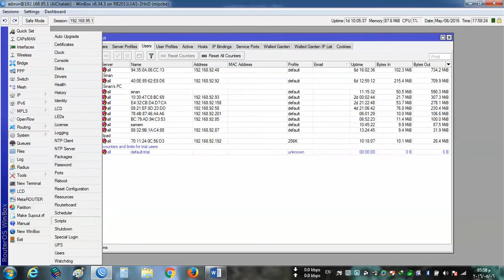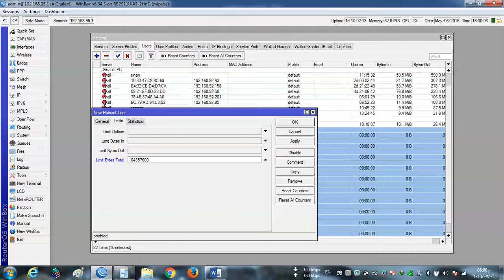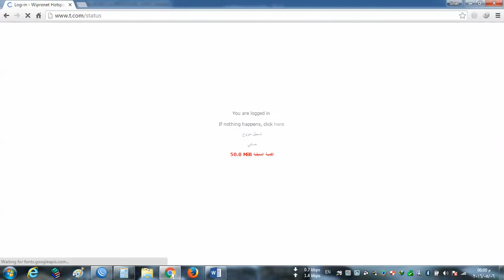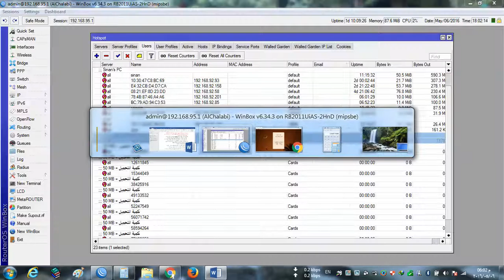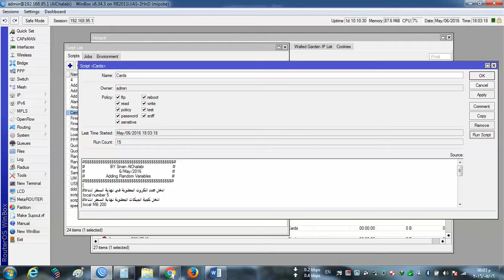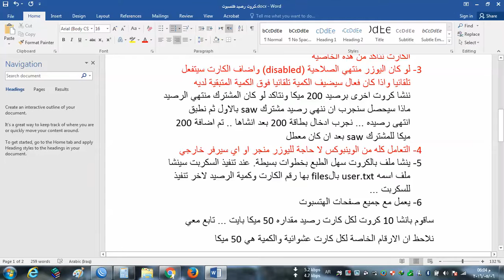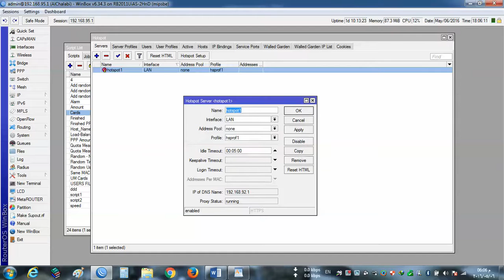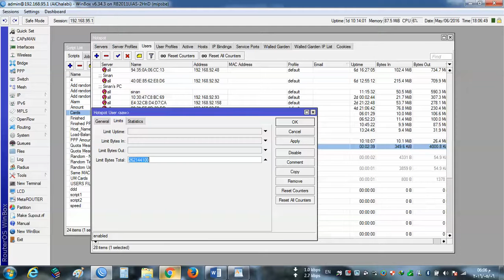سكربت انشاء بطاقات تعبئة الرصيد المسبوقة الدفع للهتسبوت وكيفية استخدامها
يقوم هذا السكربت بانشاء كروت رصيد للهتسبوت نحدد له عدد الكروت المطلوبة مع كمية الميكات وهو يقوم بانشاءها تلقائيا وعندما يقوم المستخدم بادخل هذا الكرت في صفحة الهتسبوت سيتم اضافة الميكات تلقائيا الى اليوزر الخاص به شرط ان يكون اليوزر الخاص به محدد له الماك ادريس الخاص بجهاز المستخدم